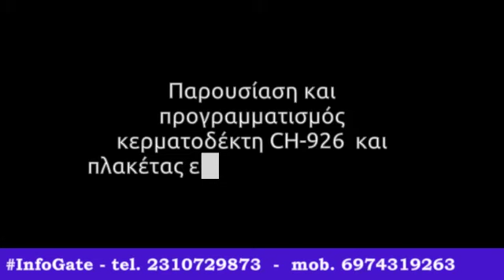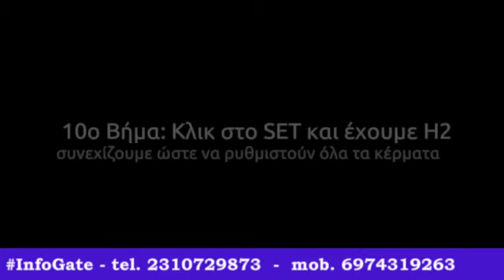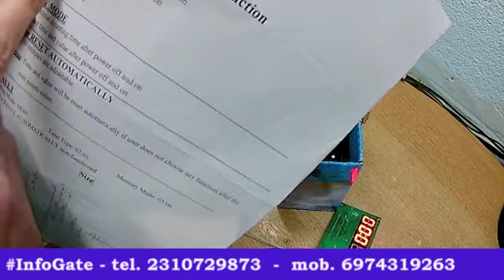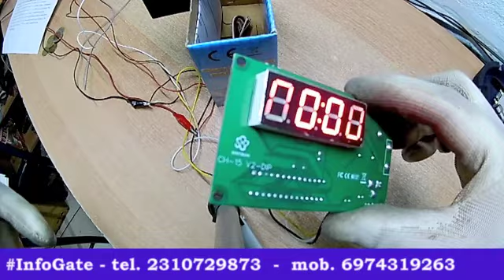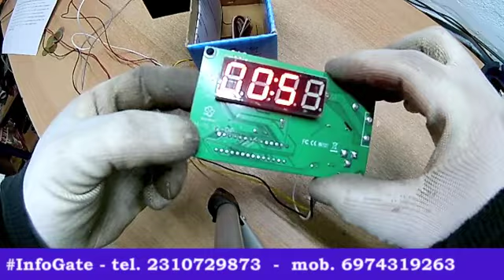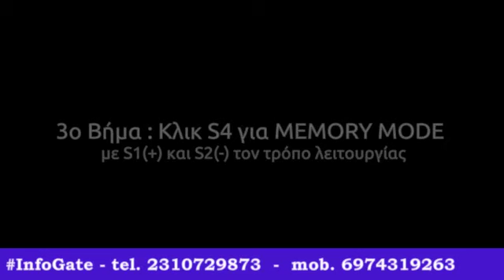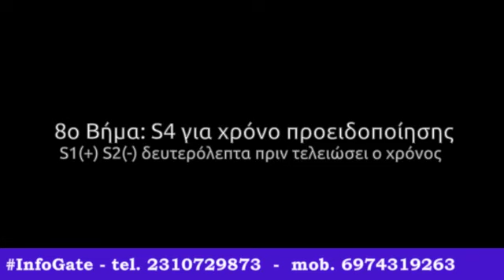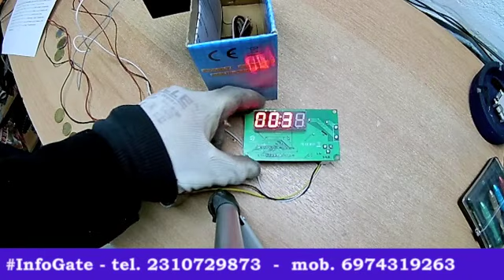InfoGate: Προγραμματισμός κερματοδέκτη CH-926 και πλακέτας CH-18/CH-15: Οδηγός βήμα προς βήμα.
Σε αυτό το βίντεο, σας παρουσιάζουμε έναν αναλυτικό οδηγό για τον προγραμματισμό του κερματοδέκτη CH-926 και της πλακέτας CH-18 ή CH-15. Εξηγούμε βήμα προς βήμα τη διαδικασία προγραμματισμού και παρέχουμε σημαντικές πληροφορίες για τη χρήση και τις λειτουργίες αυτών των συσκευών. Θα μάθετε πώς να προγραμματίσετε τον κερματοδέκτη για να αναγνωρίζει και να αποδέχεται διάφορα νομίσματα και πώς να αξιοποιήσετε πλήρως τις δυνατότητες της πλακέτας CH-18/CH-15. Είτε είστε ένας ερασιτέχνης προγραμματιστής είτε ένας επαγγελματίας, αυτό το βίντεο θα σας βοηθήσει να κατανοήσετε πλήρως αυτές τις συσκευές και να τις χρησιμοποιήσετε με επιτυχία στα δικά σας έργα.

Μήπως θέλετε ιστοσελίδα, eshop, blog ή απλά μια εταιρική προβολή?
Ψάχνετε για οικονομικό, ασφαλές και αξιόπιστο hosting για την σελίδα ή το eshop σας?
Ρίξτε μια ματιά στα μοναδικά και οικονομικά πακέτα μας
Εδώ κάθε ευρώ που δαπανάτε αποκτά αξία.
- Επικοινωνήστε μαζί μας ή ζητήστε να σας ετοιμάσουμε μια προσφορά.
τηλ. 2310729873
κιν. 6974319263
-Μην σπαταλάτε τα χρήματα σας αλλά κυρίως τον χρόνο σας σε πρόχειρες λύσεις. Ελάτε να δούμε μαζί την καλύτερη δυνατή επιλογή για να προβάλετε τα προϊόντα και τις υπηρεσίες σας.
-Κατασκευάζουμε Ιστοσελίδες και Eshop που αποδίδουν και κάνουμε πλήρης εκμάθηση και εκπαίδευση με σχετικά βίντεο αλλά και γραπτές οδηγίες ώστε να αποκτήσετε τον πλήρη έλεγχο και να απογειώσετε τις δυνατότητες σας.
-Ελάτε να γνωρίσετε έναν διαφορετικό τρόπο προσέγγισης του διαδικτύου, να γνωρίσετε το SEO και τους ιδανικούς τρόπους marketing αυξάνοντας το ROI (Return on investment) δηλαδή το κέρδος που σας αποφέρει κάθε διαφήμιση σε σχέση με την δαπάνη της.
-Είμαστε εδώ πάντα πρόθυμοι να σας βοηθήσουμε :) μιας και αυτή είναι η δουλειά μας. Είμαστε αφοσιωμένοι στο να επιτύχετε!
-Κάντε το πρώτο βήμα ζητώντας μια προσφορά και θέτοντας έναν στόχο.  Υποσχόμαστε πως θα ξεπεράσουμε τις προσδοκίες σας.
-H επιτυχία σας είναι για εμάς επιβράβευση

Με εκτίμηση
Αλμπανίδης Δήμ. Κωνσταντίνος
Πόντου 37, Τ.Κ.57011
Νέα Μεσημβρία
Θεσσαλονίκη – Ελλάδα
Τηλ..2310729873 – Κιν.6974319263